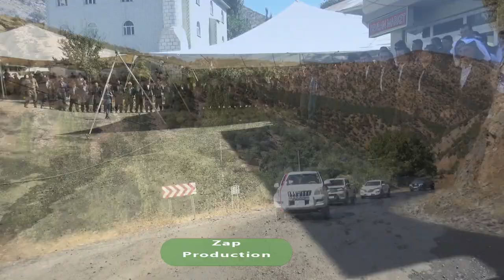Daweta Gunde Aroşe - Hakkari Aşiret Düğünü Kurdish Wedding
Daweta Ali u Ceylan  Gunde Aroşe